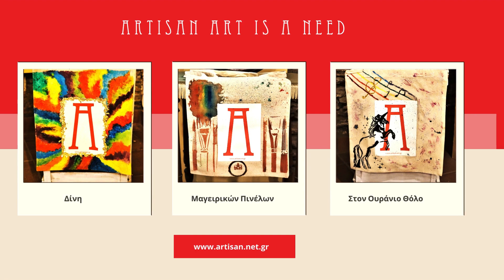ARTISAN TOTE BAGS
A for Always Amazing
A for Artisan Art
A for Applying Aesthetic

Kids & Adults Workshop
ARTISAN ART IS A NEED
Atelier Lab Art Space
Chora Andros Island
Greece

Aristea Gravou
Artisan Therapeutic Artist,
Guide, Mentor,
Master Reiki Healer
Αριστέα Γράβου
Εικαστικός Καθοδηγός, Μέντορας
Πιστοποιημένη Θεραπέυτρια Reiki

Director/Edit: Aristea Gravou